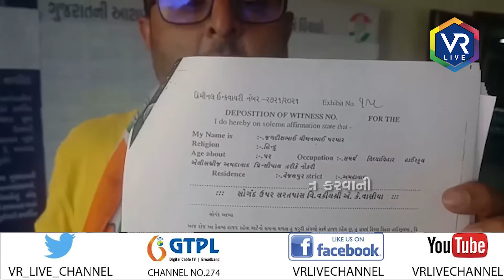News | નિરવ કવીને કોર્પોરેટર પદ પરથી બરખાસ્ત કરવાની કોંગ્રેસની માગ | VR LIVE